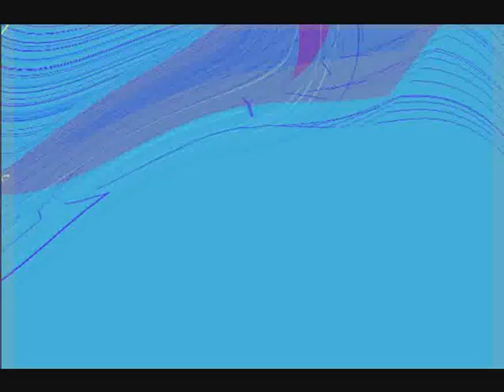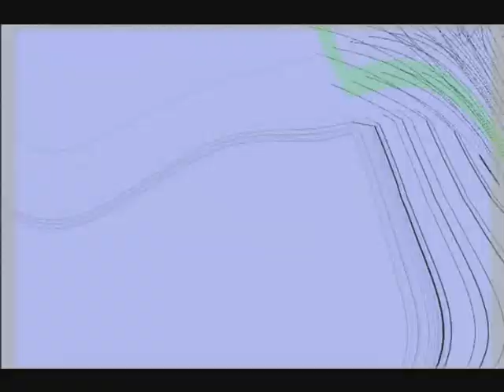Solar Bud - Soar